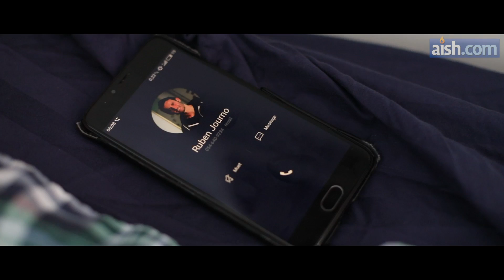The Wake-Up: A Short Rosh Hashanah Video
By Aish.com

Waking up from a deep sleep may require extreme measures.

Featuring Rabbi Gil Eisenbach, Avyel Cohen, Perez Wani Victoria Brouia
Directed by Ruben Journo
Written & Produced by Aish.com
With thanks to Michael Bouhnik